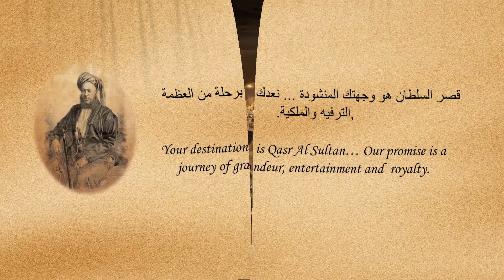Qasr Al Sultan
Combining luxury with nature and culture, Qasr Al Sultan offers an authentic and luxurious glimpse into the rich history and traditions of Arabia.  Inspired by the Sultan lifestyle, Qasr Al Sultan will offer visitors the opportunity to spend an evening in the Sultan palace and experience authentic Arabian hospitality.